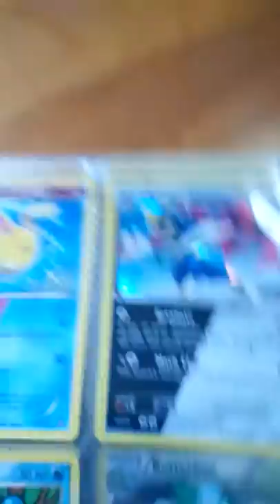#3 Pokémon - Trade Binders #3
I realized I messed up on something in my Trade Binder for the 2nd time! Please do so, even tho' I didn't tell you to! I'm very appreciated of you guys supporting me in all of my videos, and my YouTube Channel!